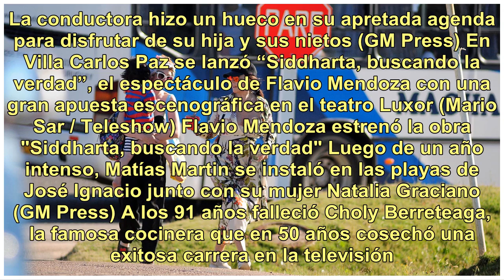Las mejores fotos de la semana: Sol Pérez se pone las plumas, Flavio anda por el aire, Moria pase...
Las mejores fotos de la semana: Sol Pérez se pone las plumas, Flavio anda por el aire, Moria pasea con Sofía

Pampita y Pico disfrutaron de una cena romántica en Punta del Este. La conductora y el ex tenista se reconciliaron, luego de haber estado distanciados unos meses (GM Press) y su novio Colin Jost llegaron al aeroparque de Buenos Aires, procedentes del Calafate. La actriz se enfureció con los fotógraf...